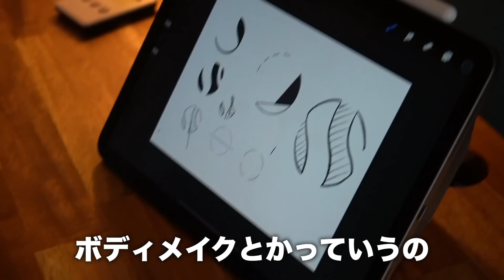ご報告と今後の活動について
【ラインパンツはこちら】
ラインパンツ・グレー

参加する方はこちら!

【コスパ◎iherbサプリメント】
割引コード：CQF0221

〒230-0001
なーすけ宛

【BGM】
フリーBGM・音楽素材